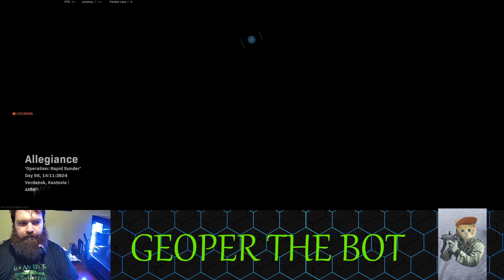COD Warzone Top frag in Rumble